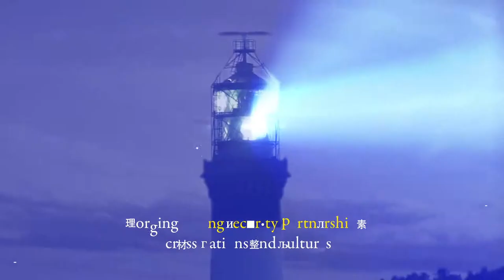QIASS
Promotional film for QIASS, The Qatar International Academy of Security Studies.